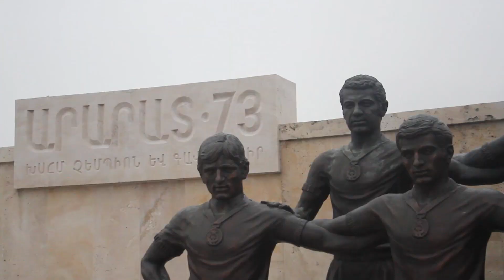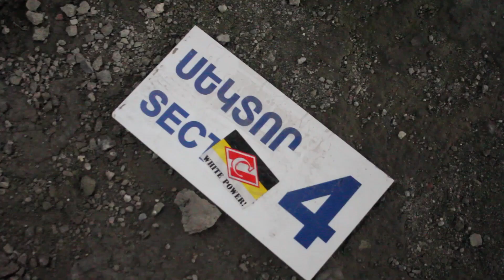Հրազդան մարզադաշտ․ Կա ամեն ինչ, բացի ֆուտբոլից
Երիտասարդ ու խոստումնալից լրագրող Կարեն Մարտիրոսյանն է գնացել խնդրի հետքերով ու փորձել հասկանալ, թե ինչ իրավիճակ է տիրում Հրազդան մարզադաշտում